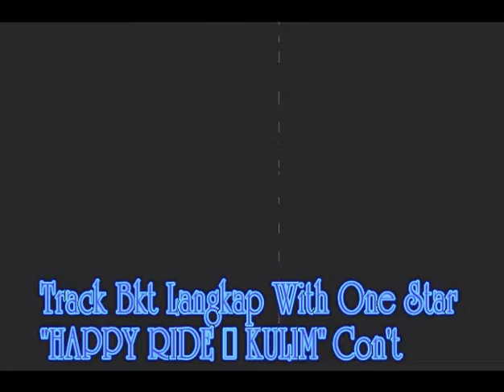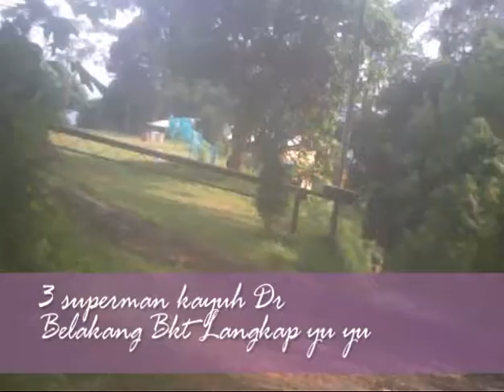Track Bkt Langkap With One Star 1